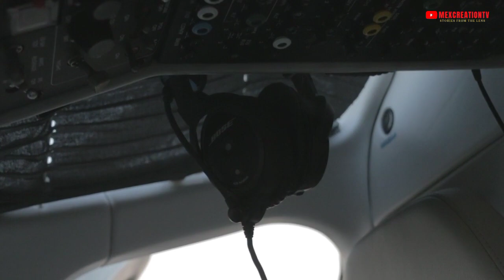Qatar airways Qverse First Airlines to Introduce MetaHuman Cabin Crew Experience | Mexcreationtv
Doha: Qatar Airways entered the metaverse by launching QVerse yesterday which is a novel virtual reality (VR) experience for visitors to the airline’s website.
Users of the website can now virtually tour and navigate the Premium Check-in area at Hamad International Airport (HIA), the cabin interior of the airline’s aircraft, including the award-winning Business Class - Qsuite, and the Economy Class cabin, by using their own Personal Electronic Devices (PEDs).
The national carrier of Qatar is also the first global airline to introduce a MetaHuman cabin crew offering a digital interactive customer experience.